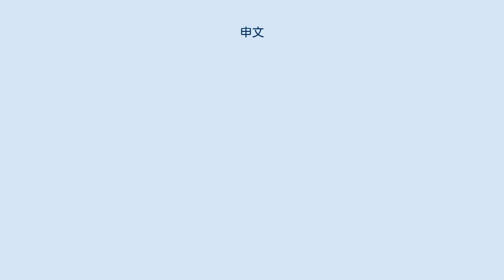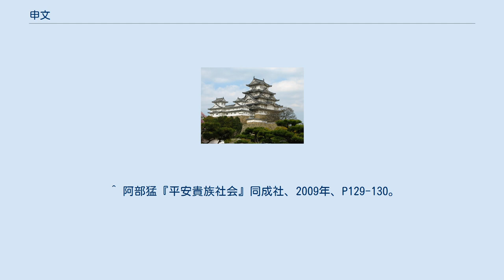申文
申文（もうしぶみ）は、個人が朝廷及び所属官司に提出する上申の文書様式。
本来は申状と同義語であったが、後に公家・官人が天皇及び太政官に対する官位申請及び政務に関する上申文書、特に前者に限定した意味で用いられるようになった。
 解から派生した文書であるとされ、初期の書出を「某（差出人）解 申進申文事」あるいは「某解 申何ル事」、書止「以解」あるいは「謹解」の形式が採られた。
後世になると、書出を「某言上」、書止「仍言上如件」の形式が用いられるようになる。
また、天皇に対する申文の中には奏の系統に属する（書出・書止ともに「誠惶誠恐謹言」とし、冒頭に差出人名、末尾に年月日及び差出人の官位姓名を記す）形式を採るものもある。
 平安時代前期には朝廷の政策に対する官司職員や国司の報告文や新規の提案・申請などを申文の形式で上申されることが多かった。
だが、官司請負制への移行とともに政務的な申文は見られなくなり、もっぱら残された官位申請や転任・延任などを求める申文のみが用いられるようになる。
こうした申文は官司や国司、または公家・官人個人より太政官や天皇に提出された。
個人が出す申文には天皇に上申する奏状をより丁重な形式にした款状と呼ばれる特殊な形式が用いられ、叙位任官の先例や古典の名文を引用しながら叙位・任官の正当性を説く内容が記された。
このため、除目や叙位が近づくと、文章に優れた人物に代筆を依頼する例や実際に完成した申文を天皇の側近や天皇の許に出入りする女官などに依頼して天皇への取次を求めることが行われた。
また、除目や叙位の実務を担当する上卿や執筆役の公卿などに依頼する例もあった。
年給の権利を持つ者が家司や側近を推挙する場合に作成される簡略な挙達状や申請状と呼ばれる書式もあった。
天皇に提出された申文は勅旨とともに上卿や執筆役に下された。
天皇の特別な意向が無い場合には外記による審査を受けた上で官位決定の是非を天皇に奏聞して決定された。
こうした申文は幕末まで公家社会では続けられた。
 ^ 阿部猛『平安貴族社会』同成社、2009年、P129-130。